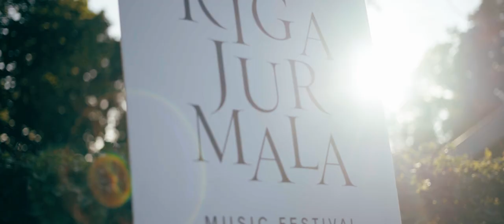RIGA JURMALA MUSIC FESTIVAL 2019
Video of the final weekend of Riga Jurmala Music Festival 2019.

"We wanted to be accesible. We wanted to be high quality. We wanted to be something that you don't get to often see if you don't manage to travel outside the country often. What are we going to do for the next year? I think we are going to aim to do as well and better!" Associate Artistic Director of Riga Jurmala Music Festival Miguel Esteban. ✨🎶

Video: Reinis Blūms